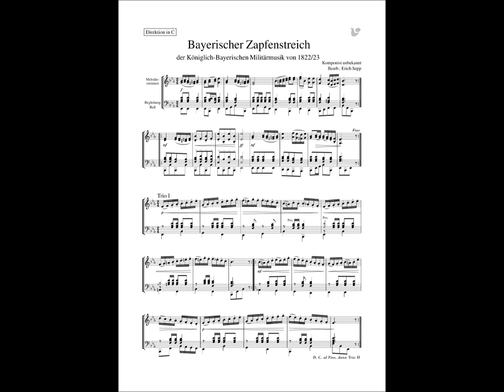Bayerischer Zapfenstreich der Königlich-Bayerischen Militärmusik von 1822/23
“Zapfenstreich” (Zapfenschlag, frz.”retraite”) nannte man im militärischen Sprachgebrauch den Schlag auf den Zapfen, mit dem das Schankfass geschlossen wurde. Das Ende des Getränkeausschanks wurde durch ein Signal befohlen. Bei den Fußtruppen war dies anfangs ein Trommelsignal, bei der Reiterei ein Signalhornruf. Im 17. Jahrhundert wurde es üblich, hierfür einen besonderen Marsch, die Retraite oder den Zapfenstreich, zu spielen, wobei die Spielleute durch das Lager gezogen sind.

Als Vorlage für diese Neubearbeitung diente die Klavierfassung aus “Die Churpfalz-Bayerischen und Königlich Bayerischen Ordonanz-Märsche und Signale nach den Allerhöchsten Vorschriften von 1782, 1791, 1822 und 1823 für das Pianoforte bearbeitet von Carl Hünn, königl. bayer. Musikdirektor.”

TRIO Musik Edition . . . denn für gute Musik ist es nie zu spät!